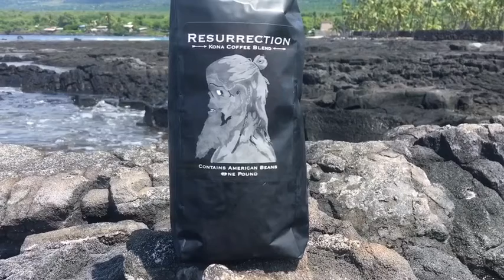American Grown Veteran Owned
Mateo travels to find the source of his beans.